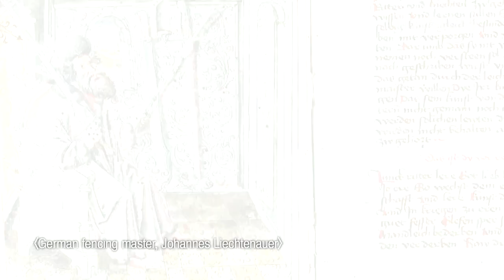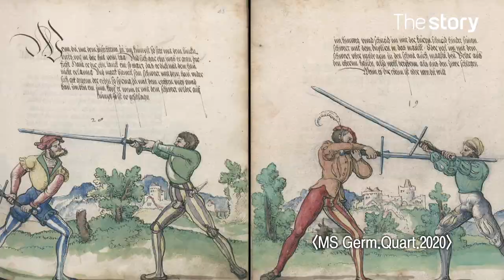[ENG CC] Bring 14th century long sword fencings to the present! He dreaming of a long sword master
** Please turn on ENG captions **

Holding the long-sword that appears in the movie or game, the swordplay will be held!
We met Kim Sang-yoon, a swordsman who trained Liechtenauer swordplay popular in the Middle Ages.